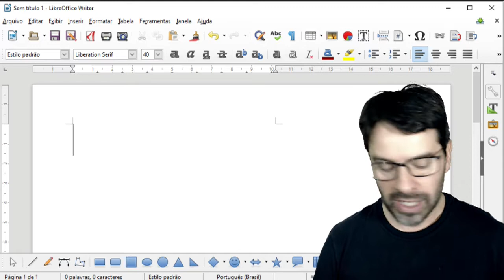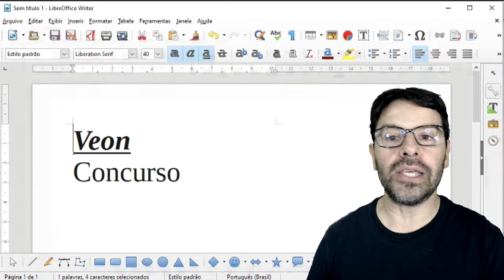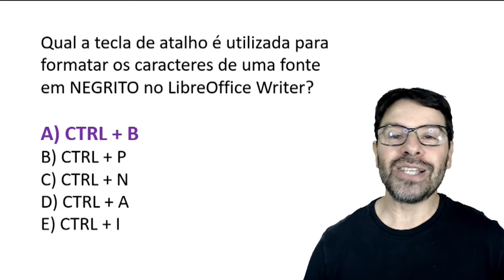PM PR Concurso 2020 Soldado | Polícia Militar do Paraná | Aula 92 de Informática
Concurso PM PR 2020 Soldado | Aula 92 de informática para Polícia Militar do Estado do Paraná. O professor Rodrigo Schaeffer comenta com questões da FUNPAR NC UFPR.
Questão de informática sobre: LibreOffice Writer e a tecla de atalho para negrito.